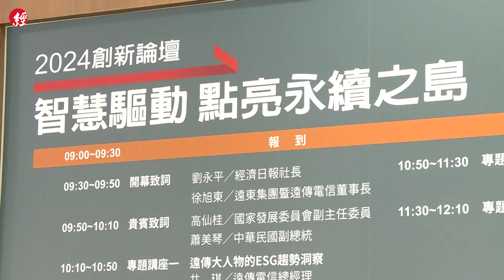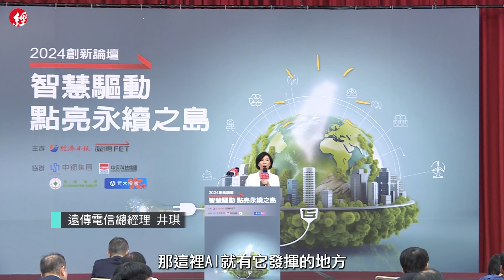2024創新論壇／智慧驅動 點亮永續之島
AI技術快速發展，環境永續在2024年倍受關注，經濟日報與遠傳電信攜手主辦【2024創新論壇】，邀請企業專家探討相關議題。論壇講者對科技的深刻洞察及ESG成功案例，讓經濟日報帶你一次看！